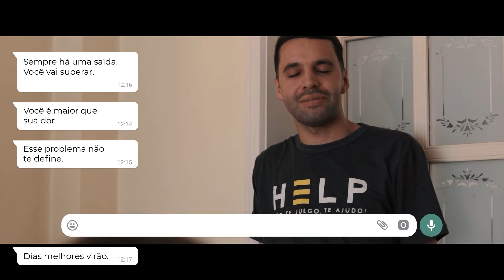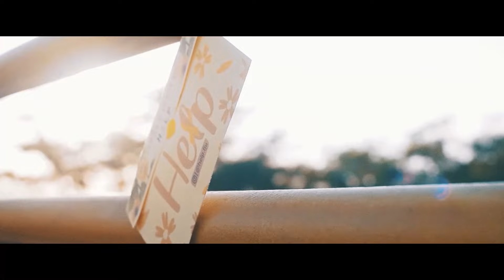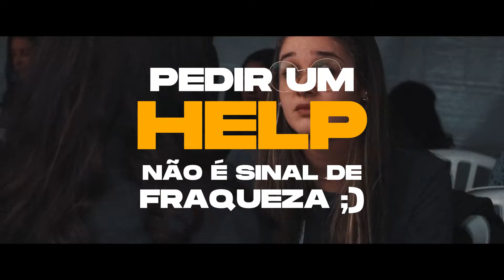CHAME O HELP - NÃO TE JULGO, TE AJUDO (2024)